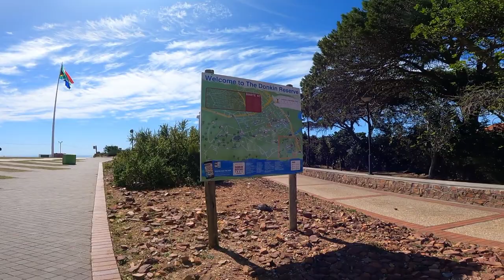Wrong Turn in Port Elizabeth/Gqeberha South Africa (no go area)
Maybe I should have have listened to the warnings. There are places u should always be careful to walk carrying valuables. This was no gone zone with items I had on me. Seing people running away different directions in the park automatically told me this was no good area. Police saved my day I suspect. Check What happened.
Gqeberha is a name for the city that was known as Port Elizabeth back in the days. Still many including me still known this city as Port Elizabeth.
This is South Africa today 2023.